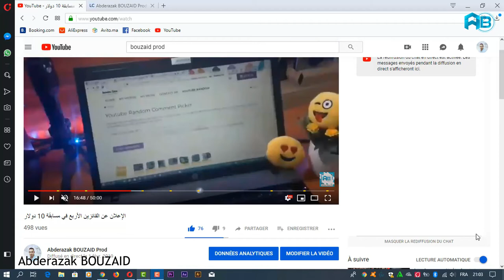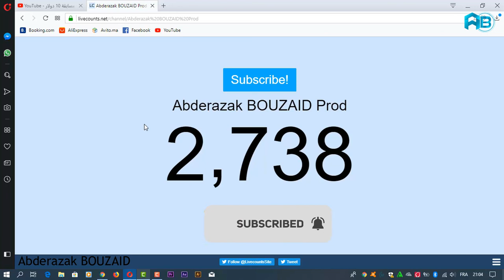تأكيد وصول الجوائز للفائزين و الإعلان عن مسابقة أخرى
لا تنسى دعمي بالإشتراك في القناة و تفعيل الجرس لنصل إلى 100 ألف مشترك قبل حلول 2020 إن شاء الله و شكرا لكم .